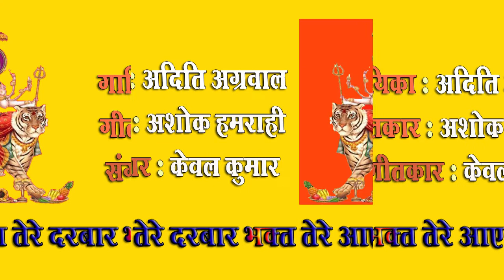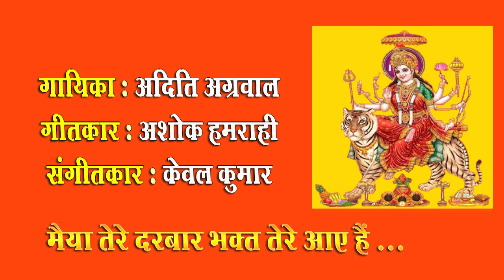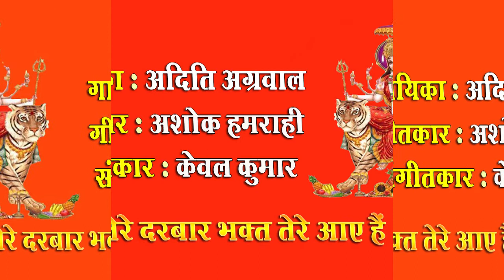Maiya tere darbaar /AditiAgarwal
Song No.489
Maiya tere darbaar
Singer : Aditi Agarwal
Lyricist  : Ashok Hamrahi